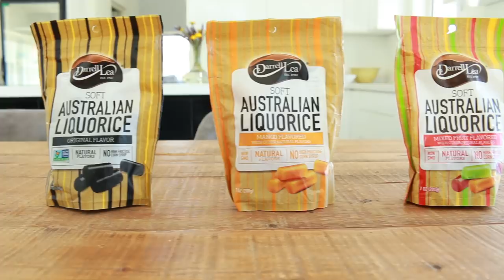GOTTA LOVE LIQUORICE! - Darrell Lea Liquorice | 12 Days of CHRISTMAS GIVEAWAYS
1 Lucky viewer will win a case of Darrell Lea Liquorice with 40 bags inside! Tell us where you're from & what Darrell Lea Liquorice flavor you would like to try? 3) Follow Darrell Lea on Instagram

1) Must complete all 3 steps above
2) If you do not have an Instagram account follow Sponsor on Facebook
2) Winner randomly selected and announced on FourieFamCam on the 15th December
3) Entries close: 15 December 2018
4) Once winner is announced, winner has 30 days to claim prize

ººººººººººººººººººººººººººººººººººººººººººººººººººººººººººººººººº
MORE CONTENT HERE:

ººººººººººººººººººººººººººººººººººººººººººººººººººººººººººººººººº
INSIDE INFO:

We Fourie's are a Young South African family that have lived Abroad in Italy for the past 6 years. Our Family Vlog follows our daily lives and experiences as we travel the world. We Love giving Gifts 🎁 to our viewers so check out our weekly GiveAways!

ººººººººººººººººººººººººººººººººººººººººººººººººººººººººººººººººº
We would love to hear from you: